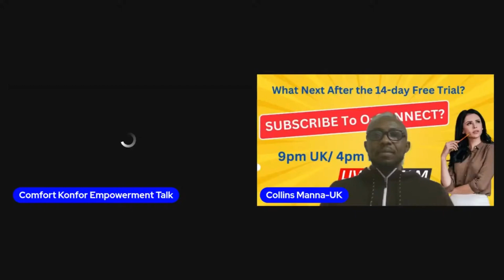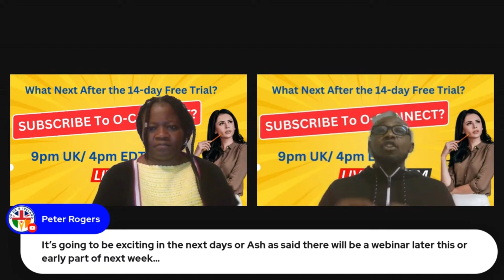ONPASSIVE🔷- What Next after the 14-day Trial? - 🔷By Comfort & Collins 🔷